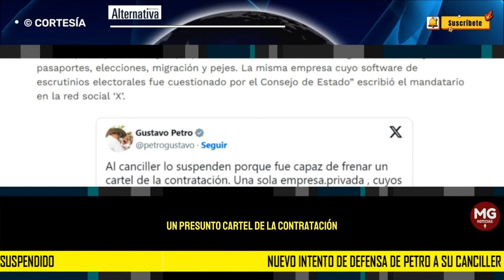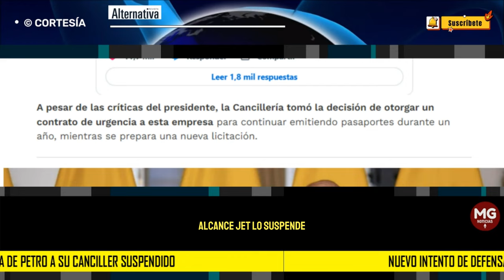⛔ NUEVO INTENTO DE DEFENSA DE PETRO A SU CANCILLER SUSPENDIDO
En una reciente publicación en redes sociales, el presidente Gustavo Petro expresó su respaldo al Canciller Álvaro Leyva, indicando que las acciones tomadas en medio de la controvertida licitación de pasaportes fueron medidas necesarias para detener un presunto cartel de la contratación.
REVISTA ALTERNATIVA